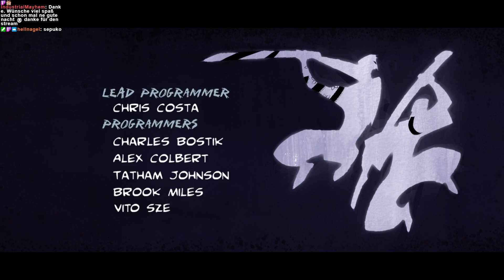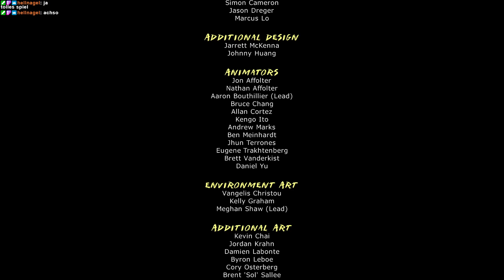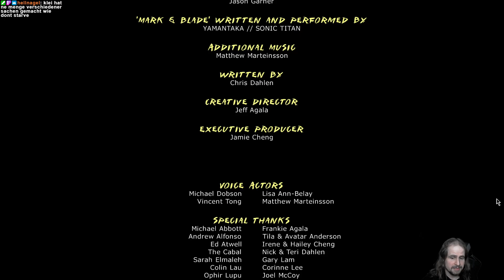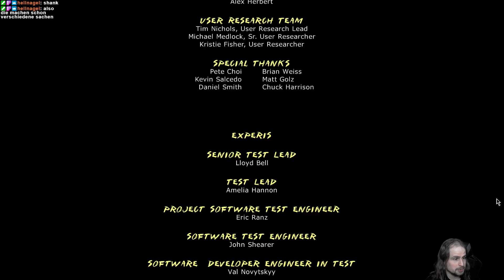Mark of the Ninja (Part 3) - zwischen Wahnsinn und Tod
Wir sind nun also gegen unseren Clan unterwegs, der uns scheinbar verraten hat. Dabei saugt sich das Gift des, dem Spiel namensgebenden, Zeichens immer tiefer in unseren Körper und Geist, was das Ende in jedem Fall final machen wird.